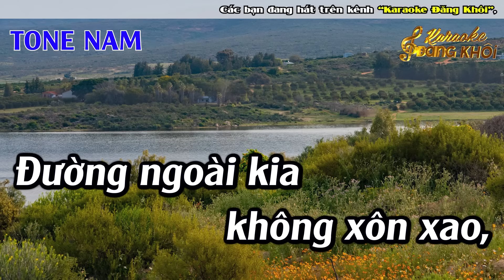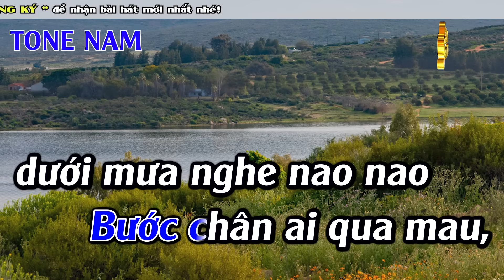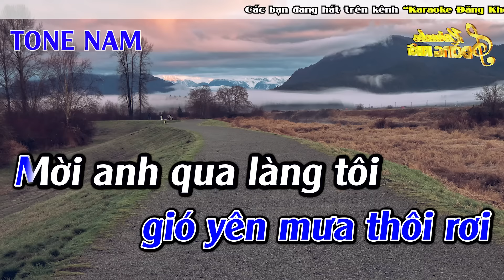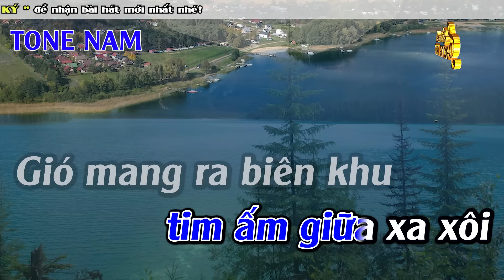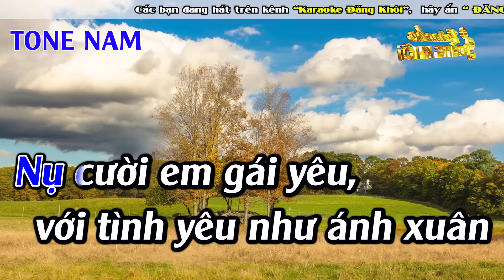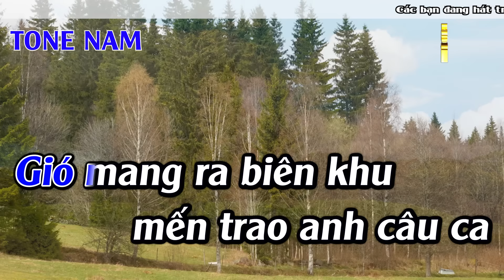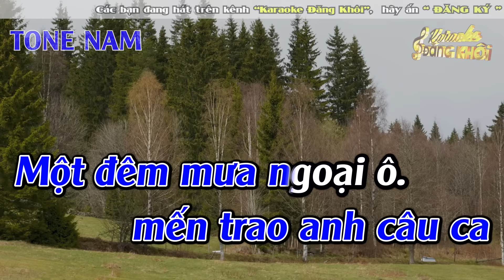Mưa Đêm Ngoại Ô Karaoke Tone Nam Karaoke Đăng Khôi - Beat Mới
► Composer : Đỗ Kim Bảng
► Producer : Đức Duy